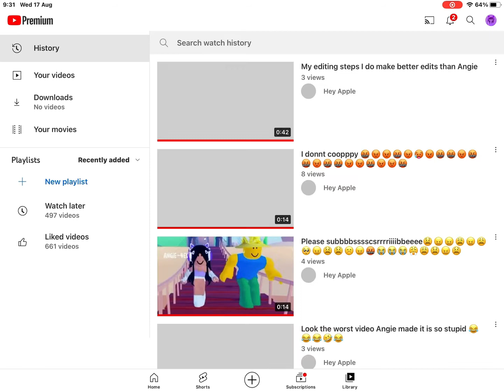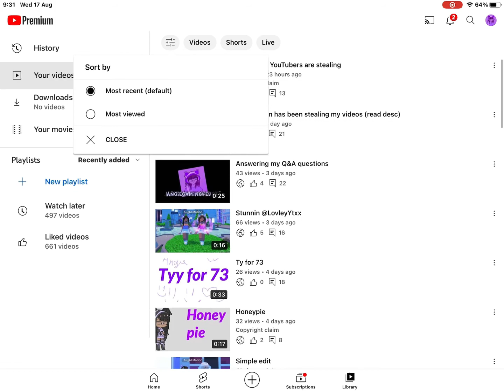This has gone to far